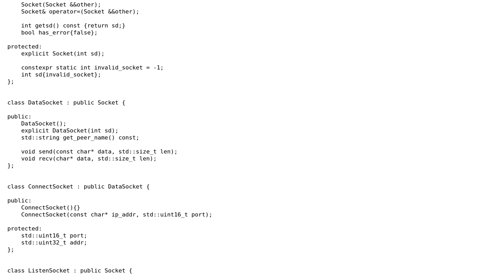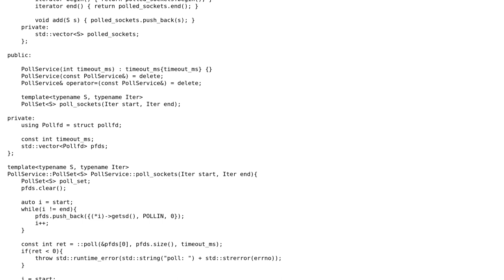C++ Syncronous Poll Wrapper v2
With thanks & praise to God, and with thanks to the many people who have made this project possible! You are responsible for your own actions.